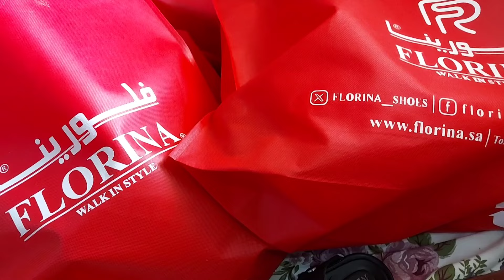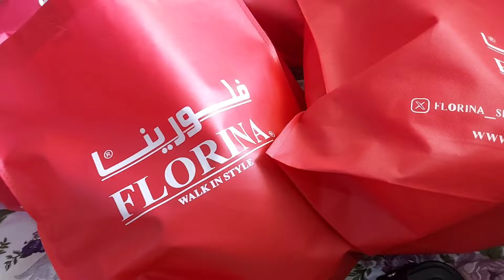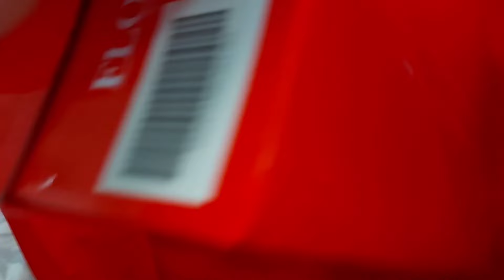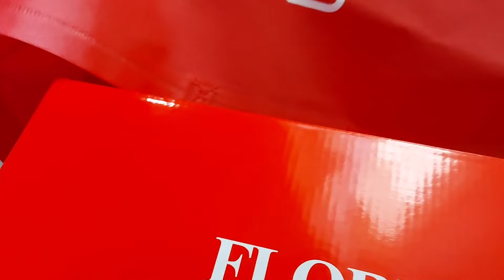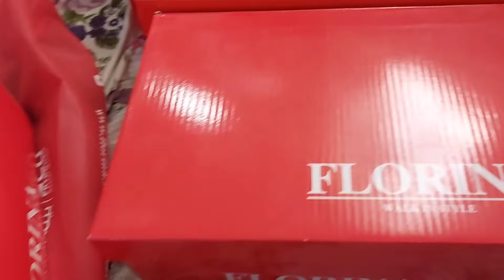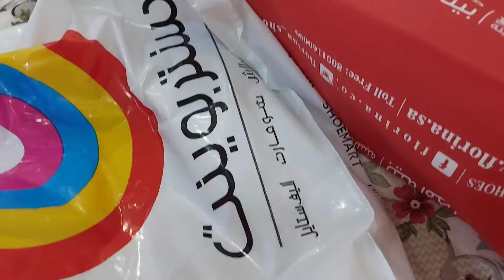فلوق اليوم في محل فلورينا🇸🇦 عروض تخفيضات السعودية سوق_العتيبية غذي نشارك معكم واش اشتريت 🛍